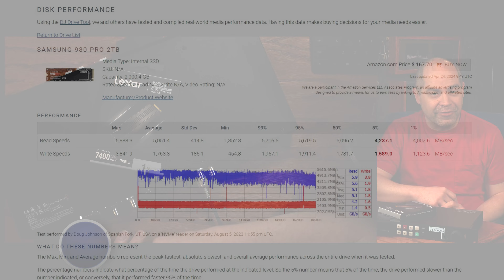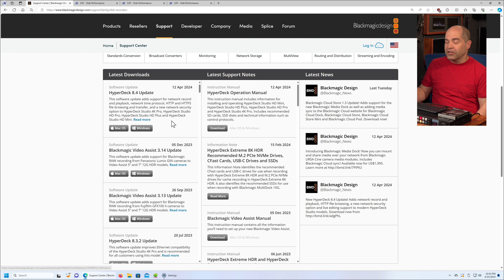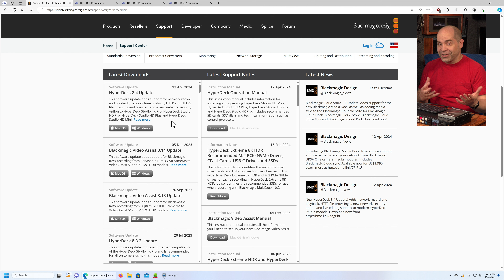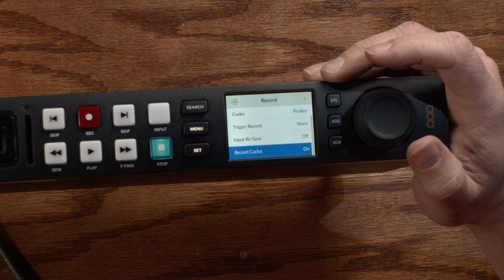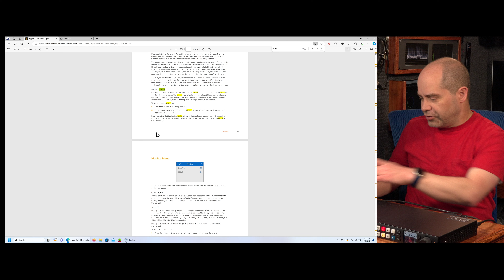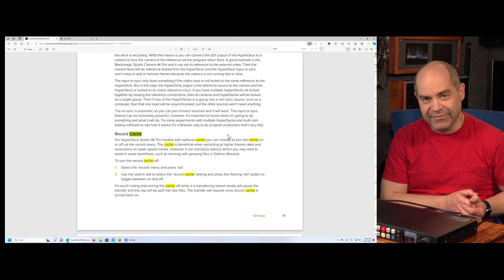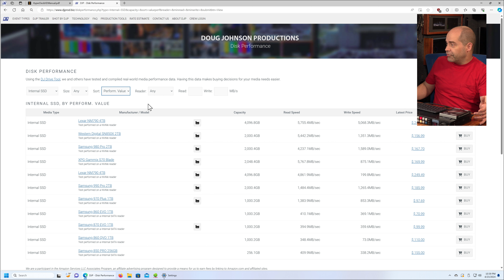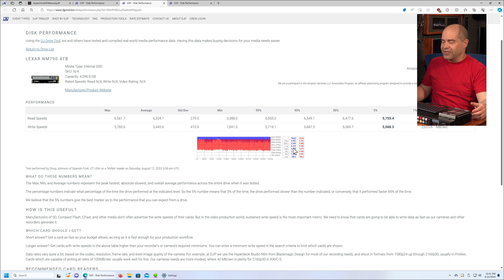Enable Secret Recording Cache on HyperDeck Studio 4K Pro from Blackmagic Design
Surprise! The HyperDeck Studio 4K Pro from Blackmagic Design has had the hardware to perform write caching all along and we didn't know! With the latest device software, an SSD, and a few minutes of your time, you can enable this feature on your own recorder.

00:00 Introduction
01:45 Required Hardware
03:19 Firmware Upgrade
04:19 Disassembly
07:18 What's Inside
08:56 SSD Installation
12:29 Enabling Cache Feature
13:14 Testing the Cache
15:19 On-Screen Display
15:54 HyperDeck Manual
16:45 Why Lexar NM790
17:14 SSD Performance Comparison
18:57 Wrap-up